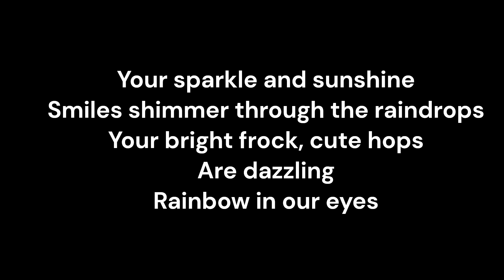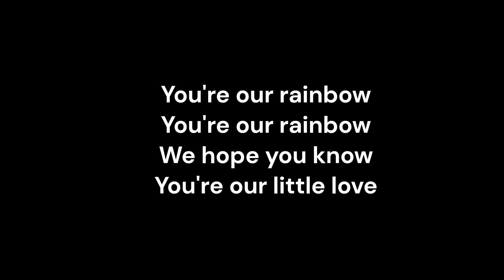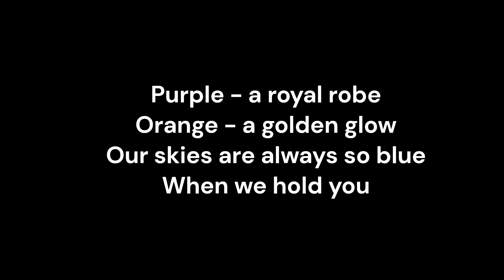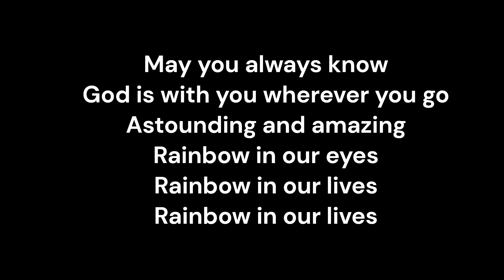Rainbow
A new song for my lovely daughter Emmy on her second Birthday!   This video was made with Clipchamp